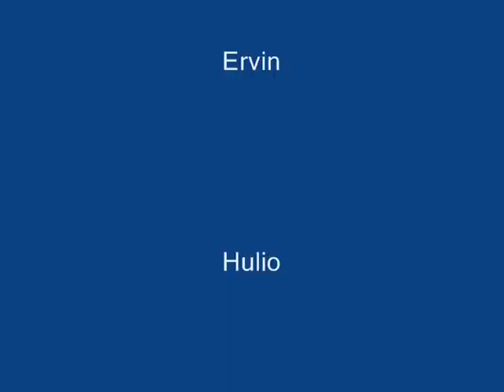stupid u.s. army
De amerikanske styrkene trenger desperat nye forsterkninger i Afghanistan. Derfor tar de inn alle som kan og ikke kan... De får en RASK opplæring..

En animasjonsfilm laget av elever på 7.trinn til Landvik skoles egen filmfestival "De levende figurer".